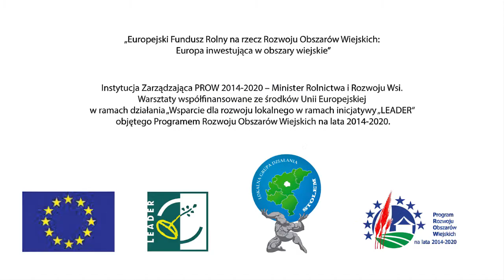Warsztaty języka Kaszubskiego dialog2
Fundacją Republika Marzeń otrzymała dofinansowanie na przeprowadzenie kursu języka kaszubskiego w Gospodarstwie Zielony, Lipusz.
W ramach działania zostały nagrane małe etiudy filmowe w języku kaszubskim oraz podręczny słownik j. kaszubskiego.
Słowniczek języka kaszubskiego jest dostępny bezpłatnie w biurze LGD Stołem - Lipusz, GOKSiR - Lipusz, Domu Kultury w Dziemiany, Nowa Karczma, Karsin,  Kaszubskim Instytucie Rozwoju - Kościerzyna, Centrum Informacji Turystycznej Wiele i Kościerzyna.